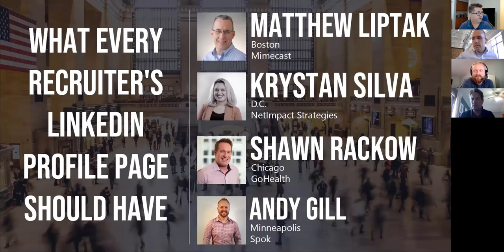What Every Recruiter's LinkedIn Profile Page Should Have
Does a Recruiter's LinkedIn profile page matter? Let's discuss what makes a good one.

In today's conversation...

It's safe to say every recruiter has a profile page on LinkedIn, but what makes a good one.

In this session, hear our panelists talk about what a Recruiter's page should have on it. From head-shots to company information, to posts, etc. What makes one page stand out from others.

Listen in and see if you find out about some new techniques that you can use.